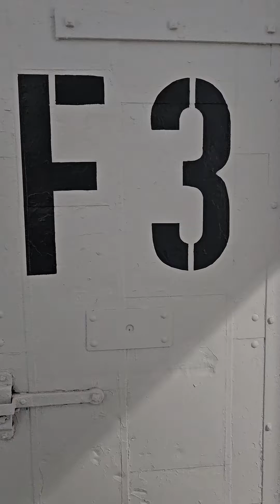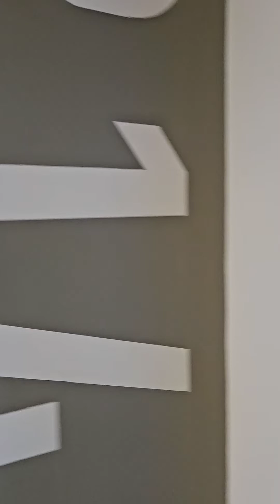Unique Industrial Building: Perfect Space for Creatives In Sunset Park Brooklyn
This charming-story industrial building is an ideal property for all types of creatives.
Converted artist /photography lofts for rent.
Lots of natural sunlight and new windows
Hardwood floors
Track lighting
canvas roof
Split Unit AC
freight elevator
Common bathroom space.
Lots of cafes shopping and more.
NEAR D, W, N, R TRAIN

Prices vary between $1800-$2000-$2200 / Month